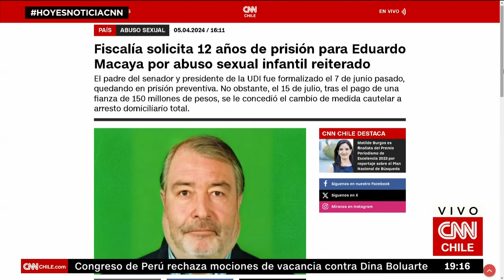Los Trinitarios: La banda criminal que obligó al operativo más grande en la historia de Chile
Este viernes, más de mil detectives de distintos equipos especializados de la Policía de Investigaciones (PDI) llevaron a cabo un operativo en la toma “Nuevo Amanecer” en Cerrillos y otras 16 comunas de la Región Metropolitana, con el objetivo de desbaratar la base de operaciones de la organización internacional “Los Trinitarios”.